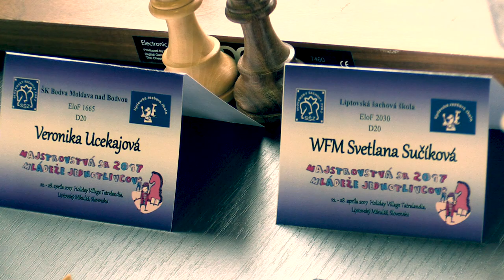♗ D16 - 20 1.1. Veronika Ucekajová - WFM Svetlana Sučíková 0:1